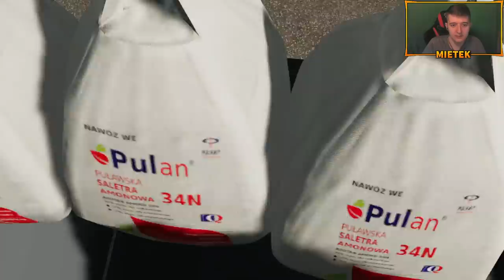✅BRACIA NA POLSKIEJ FARMIE #184 SEZON 3FS19🤔SKOŃCZYŁO SIĘ TO ŹLE!😱URWANE KOŁO W AUTOSANIE!😫😪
🔥Nawozy w kom = ❤
👍 1500 - Kolejny Odcinek Braci Na Polskiej Farmie
         ❗👍SOCIAL MEDIA👍❗
💎 Programy 💎
🎥Montuje: Adobe Premier Pro
🔴Nagrywam: OBS Studio
📷Miniaturki : PhotoShop CS 2018
🖥Specyfikacje Komputera MIETEK🖥
✔Pamięć Ram 16 GB: Ballistix Sport LT
✔Karta Graficzna: RTX 2080 SUPER EVGA
✔Procesor: AMD RYZEN 9 3900x
✔Dysk: 1TB Samsung Evo 850
🖥Specyfikacje Komputera PIPCIU🖥
✔Pamięć Ram 16 GB: Vengeance LPX Black Corsair
✔Karta Graficzna: GTX 1060 AMP ZOTAC
✔Procesor: AMD RYZEN 5 2600
✔Dysk: 1TB HDD
⌨Stanowisko MIETEK⌨
Korzystam z akcesoriów Logitech G:
✔Klawiatura: Logitech Pro G
✔Myszka: Logitech Pro G
✔Mikrofon: Blue Yeti X
✔Słuchawki: Logitech G333
✔Monitor1 : Samsung S24D330
✔Monitor2 : Samsung S24
✔Kamerka : Creative HD 720p
⌨Stanowisko PIPCIU⌨
✔Klawiatura: Genesis Rhod 500
✔Myszka: Genesis Krypton 110
✔Mikrofon:  Novox Nc-1 Game
✔Słuchawki: GENESIS Neon 350
✔Monitor1 : SAMSUNG F24T350FHR
✔Monitor2 : SAMSUNG 19